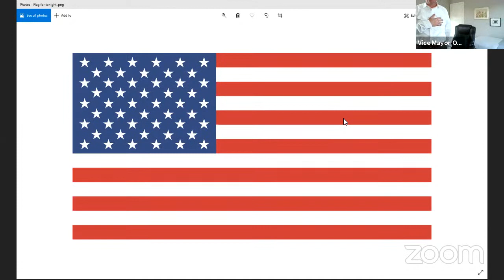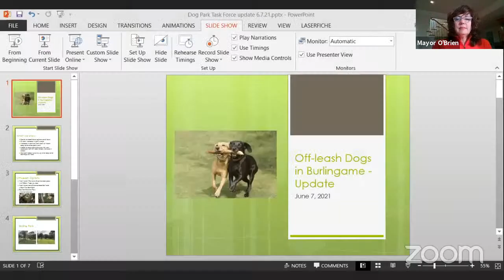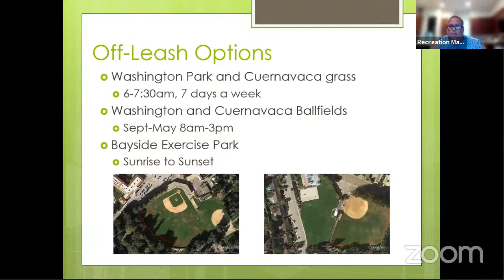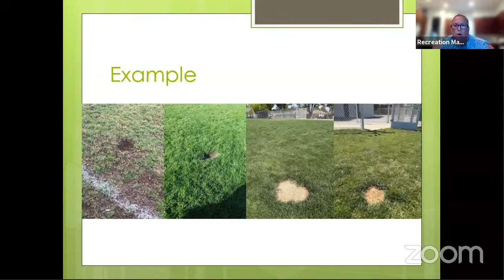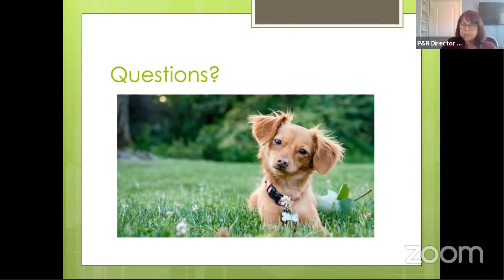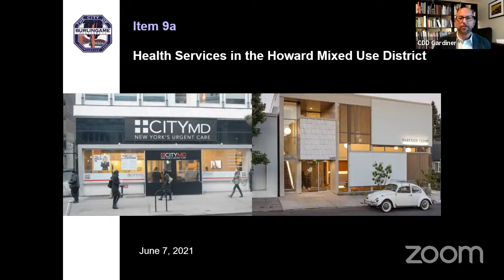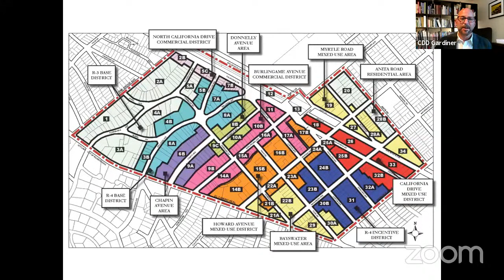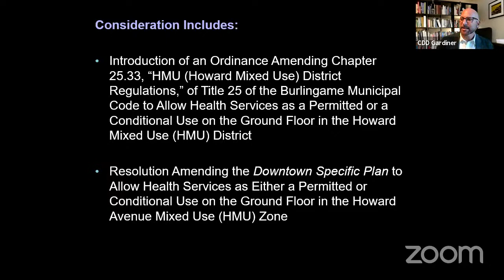City Council Regular Meeting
Pursuant to the CDC's social distancing guidelines which discourage large public gatherings, City of Burlingame public meetings will be held via Zoom.  The Council Chambers will not be open to the public for the City Council meeting.

There are two ways to provide comments to the City Council.

2.  Raise your "Zoom" hand during the meeting to comment live